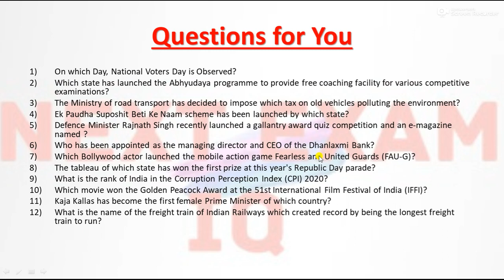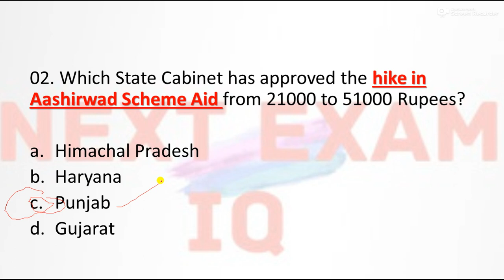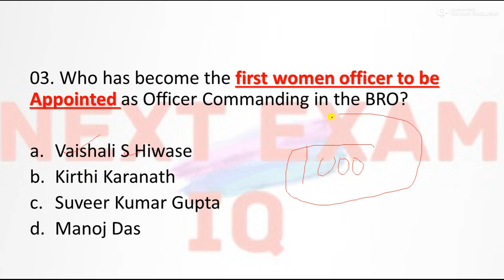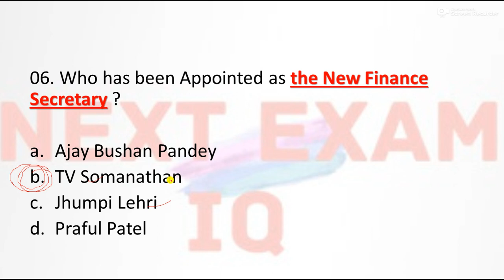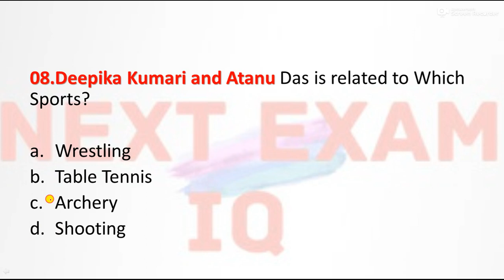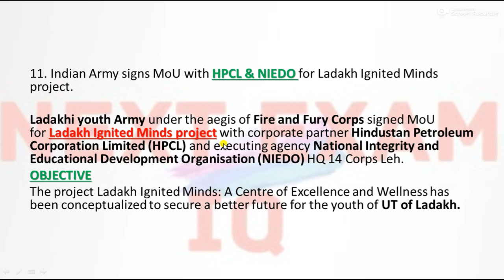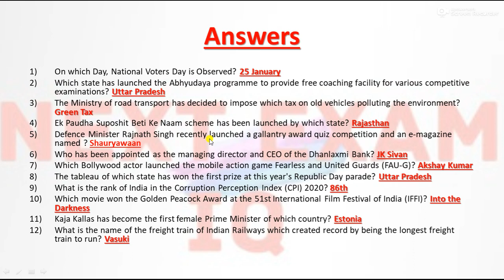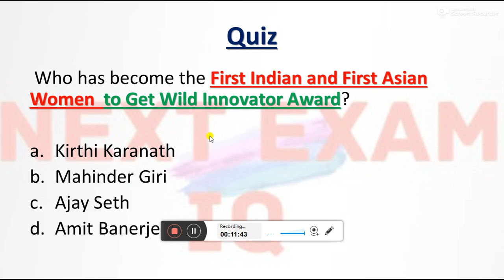01 MAY 2021 CURRENT AFFAIRS || Daily Current Affairs || 01 MAY 2021 Important Current Affairs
01 MAY 2021 CURRENT AFFAIRS FOR SSC CGL, BANKING EXAMS, JKSSB EXAMS, RAILWAY EXAMS AND ALL OTHER EXAMS OF INDIA 2021

Link for 6 Month Current Affairs PDF@99/-